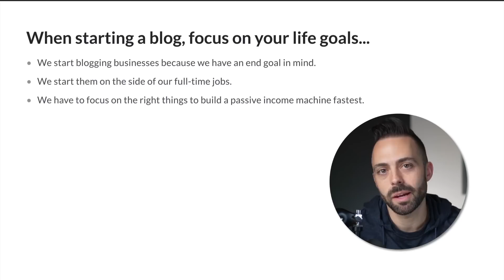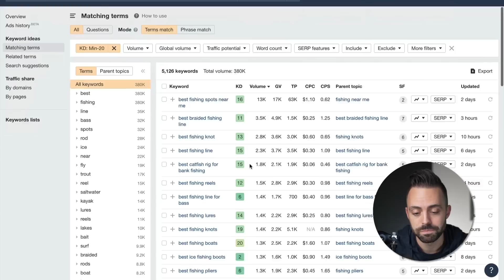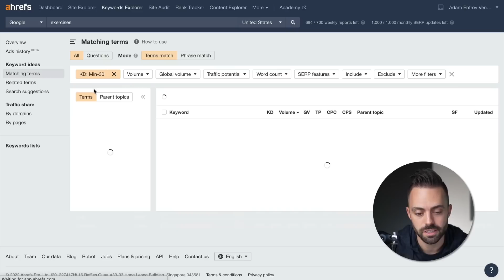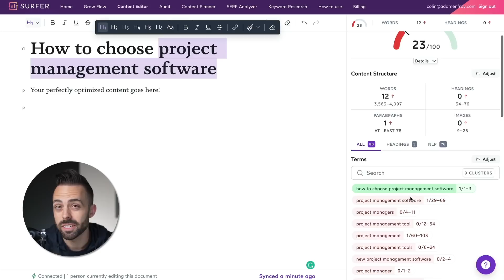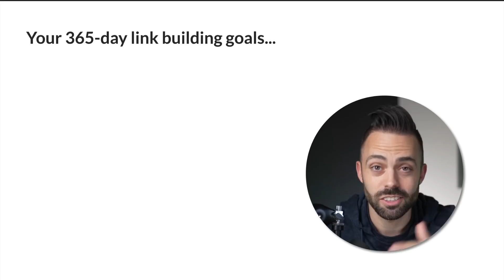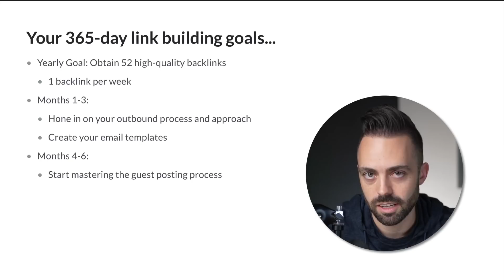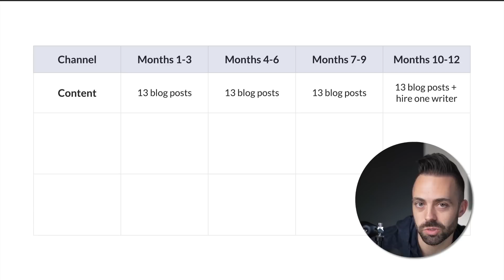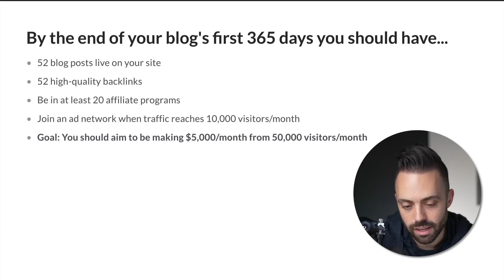Your blog's first 365 days... exactly what to do to make money [tutorial]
In this video, I cover my day-to-day, step-by-step 365-day framework to build a successful blogging business, including your goals, niche selection, keyword research, and content and link building strategies.